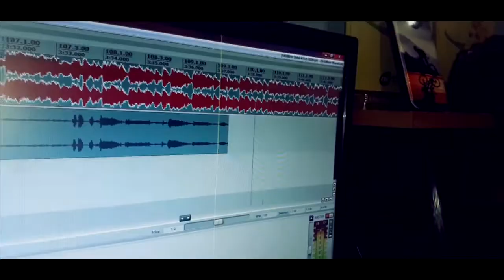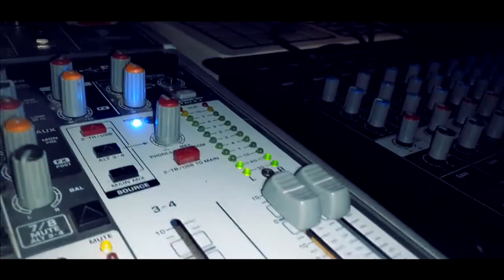Estou Feliz - Guildy Blan ft. J Dailson